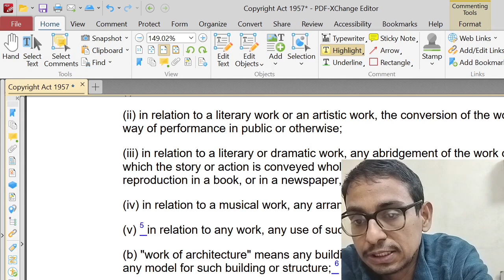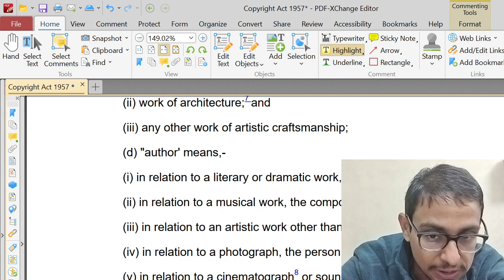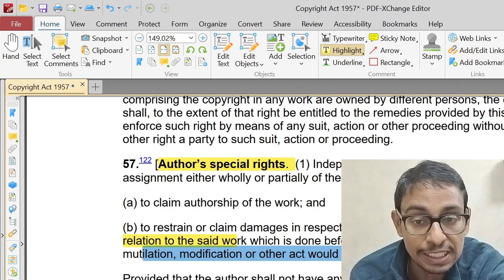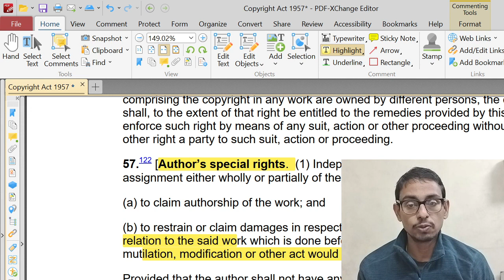Author's Special Rights | Moral Rights | Copyright Act | IPR-II | Tryst with Law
Section 2(d), 17, 57 Indian Copyright Act, 1957
Amar Nath Sehgal vs Union of India